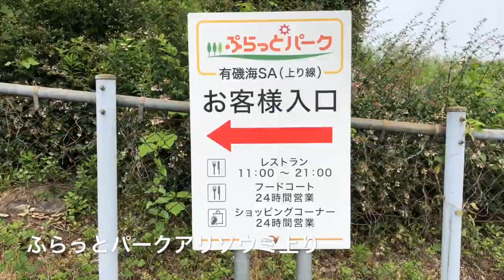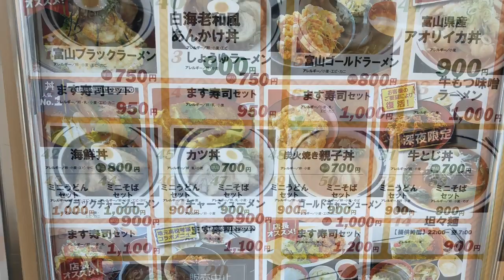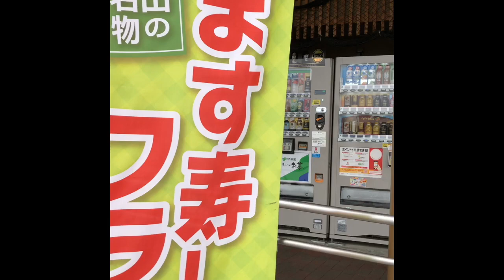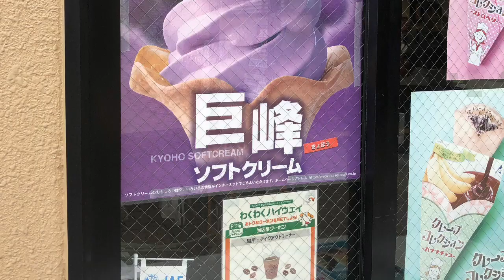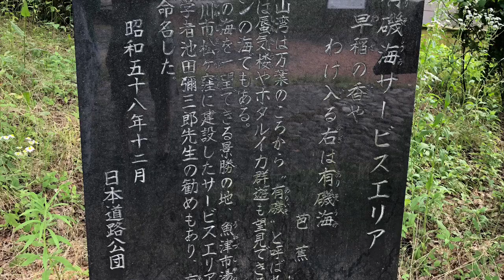【サービスエリア】有磯海（アリソウミ）で海鮮丼/上り米原・高山方面（北陸自動車道）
ぷらっとパークに車をとめて
一般道から入ることができます。

またして海鮮丼を食べました！
それから、鱒の寿司フライにチャレンジ！
お味はいかに〜

有磯海（アリソウミ）サービスエリアは
以前行った下りの動画はこちら。
＊【サービスエリア】有磯海（アリソウミ）で海鮮丼/下り新潟方面（北陸自動車道）